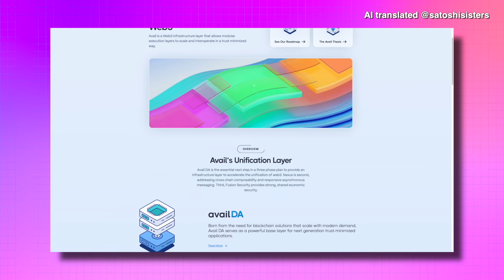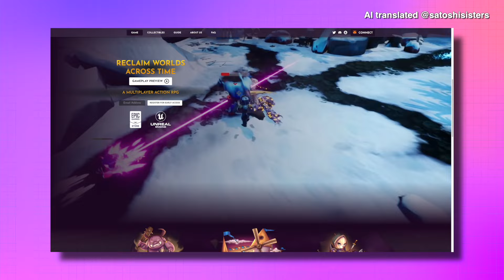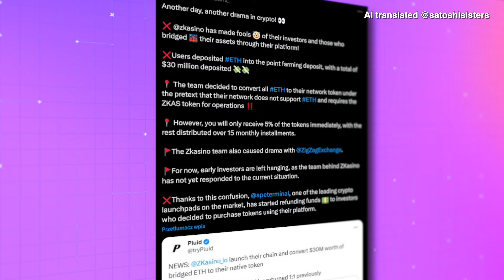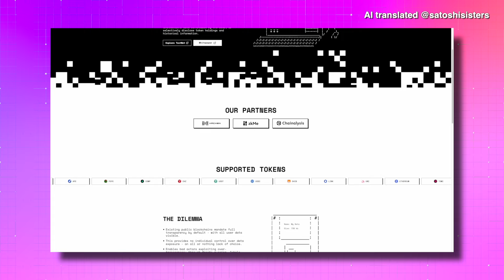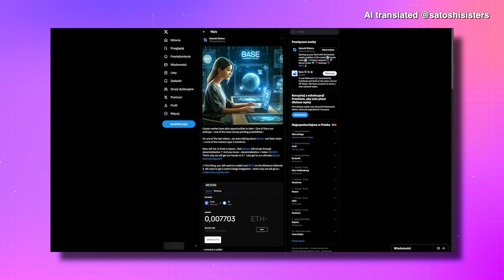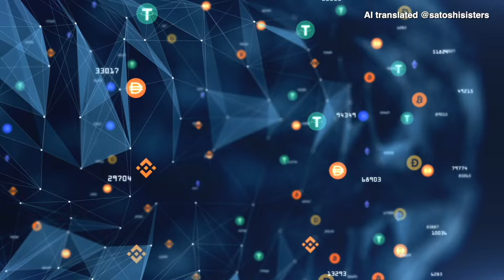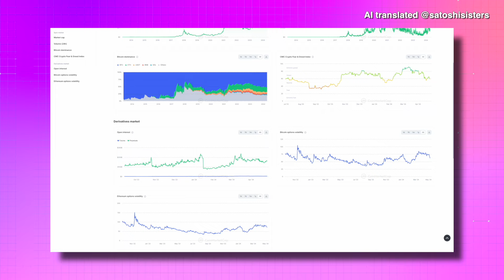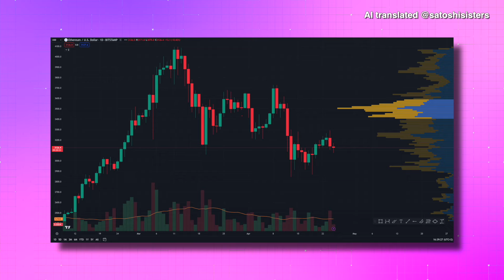Verpassen Sie nicht: Airdrops, Web3 Verdienstmöglichkeiten & Krypto-Trends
Erfahren Sie mehr über den neuesten Avial Airdrop, wichtige Updates von TON und aufkommende Möglichkeiten im Web3-Gaming. Wir werden auch Kontroversen und Innovationen untersuchen, die den Markt prägen, von den Änderungen bei dem Zkasino's Airdrop bis hin zu revolutionärer KYC-Technologie auf der Blockchain. Ob Sie Ethereum-Trends verfolgen oder potenzielle Airdrops wie Base erwarten, dieses Video ist vollgepackt mit Einsichten, die Sie in der dynamischen Welt der Kryptowährung voranbringen. Verpassen Sie nicht die Chance, informierte Investitionsentscheidungen zu treffen – schauen Sie jetzt! ✨

- Airdrop-Grundtutorial Teil 3 - wir haben auch Teil 1 und 2

💕 Verbinde dich mit den Satoshi Sisters auf Social Media 💫

00:00 - Einleitung
00:43 - Avail Network Airdrop
01:32 - WEB3 Gaming
03:15 - TON-Updates
04:11 - Zkasino Betrug?
05:22 - Nach dem Halving
06:11 - KYC
07:23 - BASE Airdrop?
08:23 - Scroll-Projekt
09:05 - Gaspreise
11:02 - Markt: BTC
11:50 - Markt: ALT Coins
13:17 - AIRDROPS
13:52 - Markt: ETH
15:04 - Abschluss